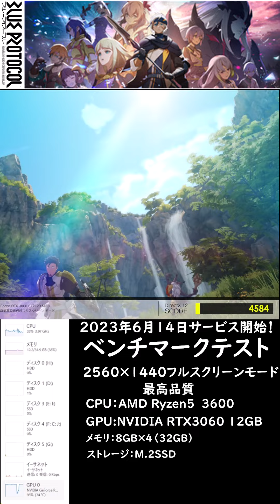【ブループロトコル】ベンチマークテスト２K最高品質#shorts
2023年6月14日サービス開始の「ブループロトコル」のベンチマークテストです。

こちらは２K最高品質でのテストです。

撮影環境
CPU：AMD　Ryzen５　3600（6コア１２スレッド）
GPU：NVIDIA　RTX3060　12GB
メモリ：8GB×4枚（32GB）
ストレージ：M.2SSD